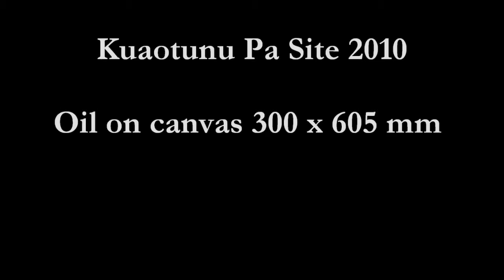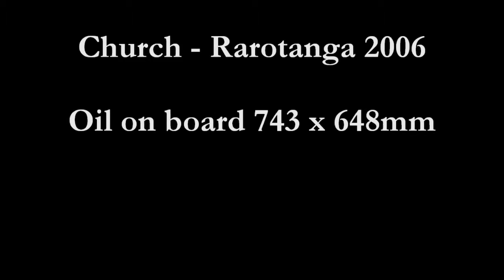Tom Mutch - A Selection Of Landscape Art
A selection of beautiful landscapes by Tom Mutch Tom is a New Zealand artist and writer. His easily recognised 'thumbprint' is particularly evident here.